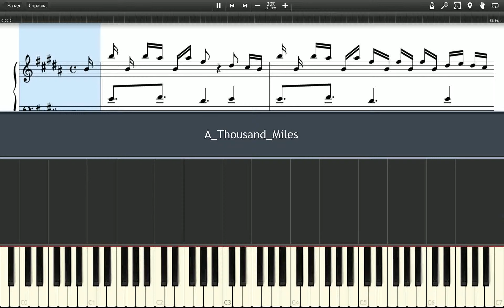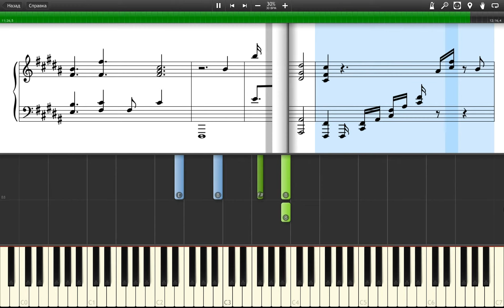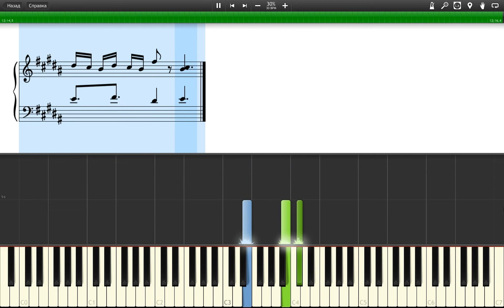Vanessa Carlton A Thousand Miles 30% speed piano tutorial